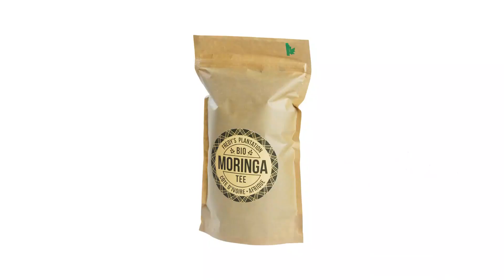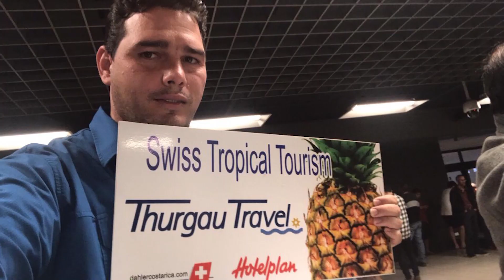Familie Dähler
Rund 9500 Kilometer von der Ostschweiz entfernt haben drei ausgewanderte Thurgauer ihr Glück gefunden. Sie gehören zu den weltweit grössten Ananasproduzenten. Jan, Stéphane und Michael Dähler sind vor über zehn Jahren ins Ananasgeschäft eingestiegen und führen erfolgreich die Hacienda Roswitha in Sarapiqui, im zentralamerikanischen Costa Rica. Jede Woche exportieren sie zwischen 300 und 400 Tonnen Ananas in alle Welt – auch in die Schweiz. Den Grundstein für ihren Erfolg hat ihr Vater Johann Dähler gelegt. Der Ananaskönig aus dem Thurgau hatte einst mit seinen Plantagen an der Elfenbeinküste Erfolgsgeschichte geschrieben.